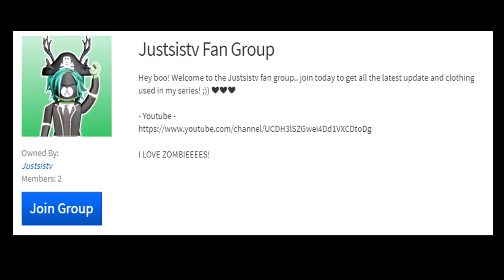ROBLOX SERIES - MIDNIGHT CREW - EP 25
roblox series,story,film,movie,anime

roblox midnight crew series anime magic

ROBLOX MIDNIGHT CREW - roblox movie, roblox series, roblox story, roblox film